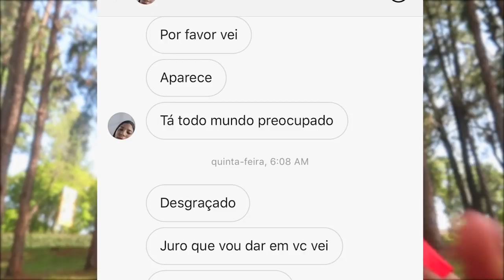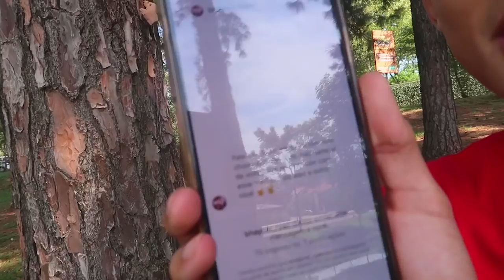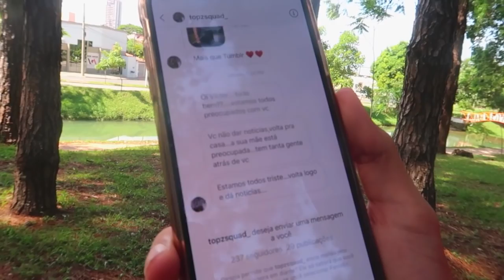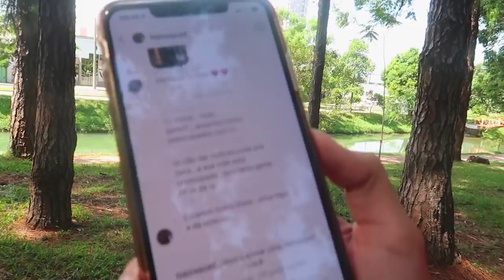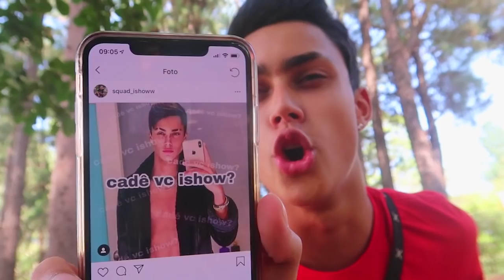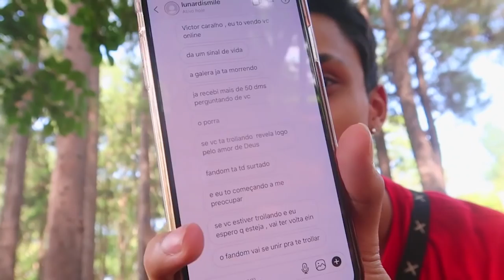MEU DESAPARECIMENTO RESULTOU EM LUTO.....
↪  Veja na box o canal dos moradores da mansão ↩
» Neagle
» Viros
» JoãoCaetano
» Caique Vieira
» Flap

Obrigado a todos, tamo junto seeeeeeeempre!